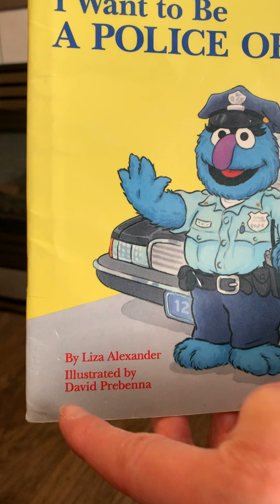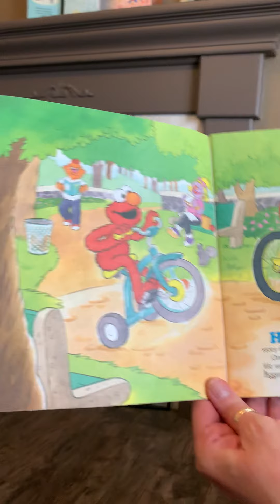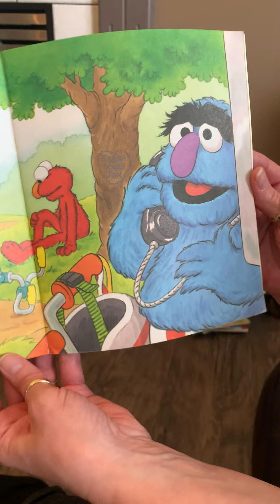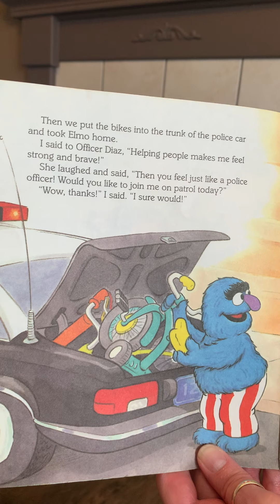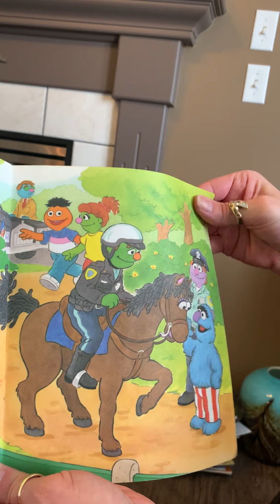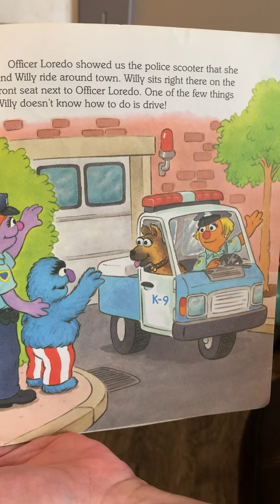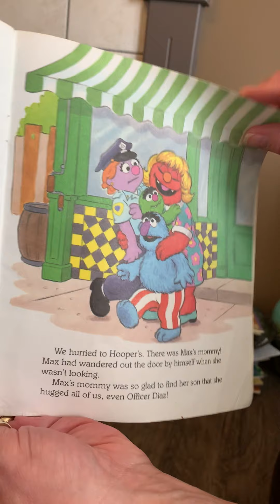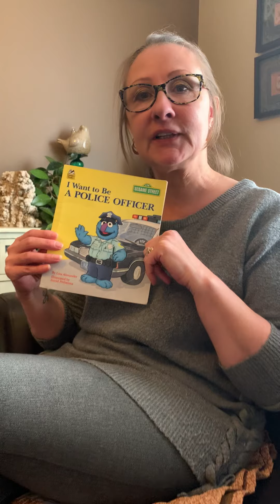I want to be a police officer book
I want to be a police officer- read by Ms.Lynda